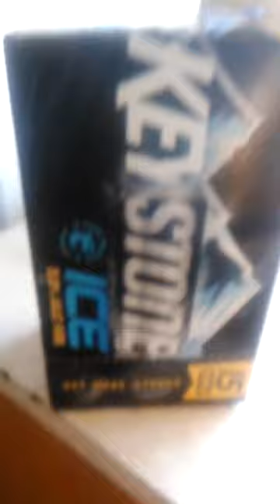New keystone ice 15 pack at johns!